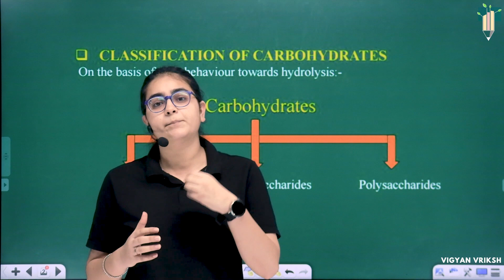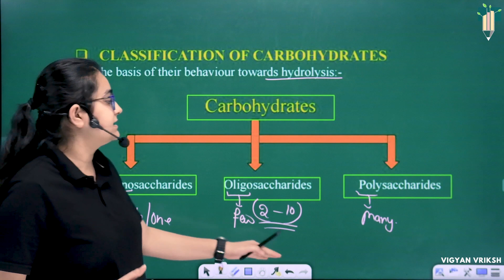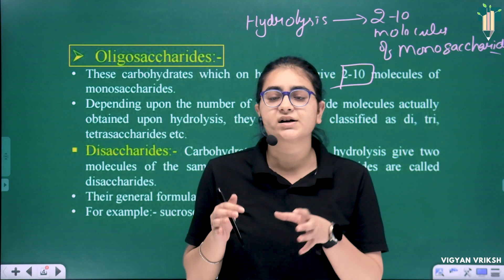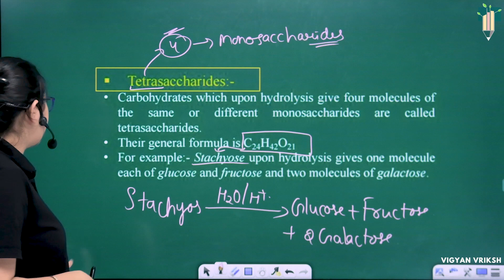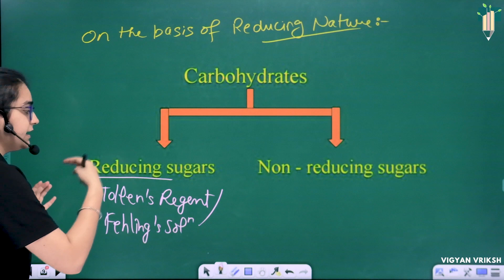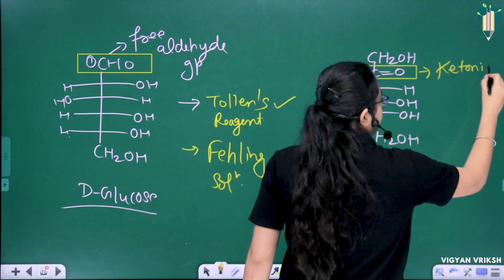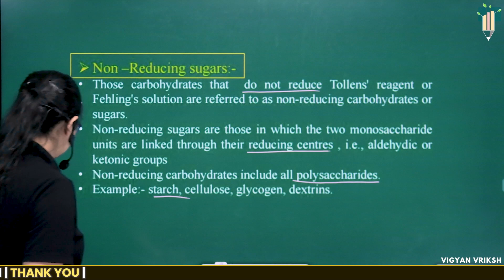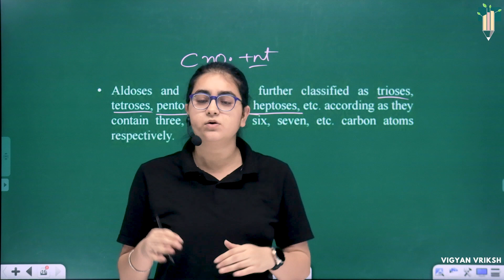Classification of Carbohydrate